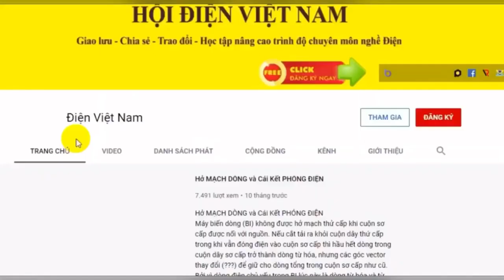Đây là hàng kẹp mạch dòng | Điện Việt Nam